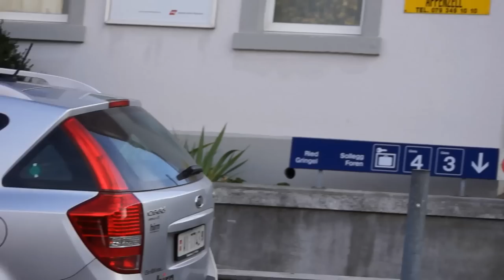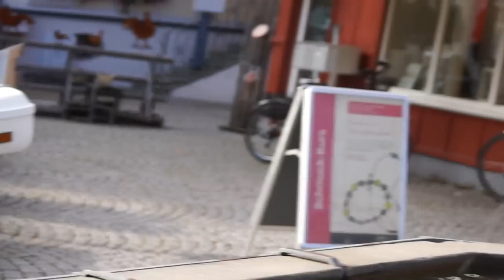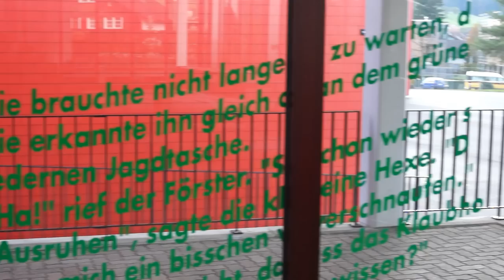Appenzell (Schweiz) Tour 2011 with Sony Alpha 65 1080 / 50p (Full HD)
Hier seht ihr eine kleine Tour durch meinen Wohnort Appenzell in vollem 1080p, FullHD